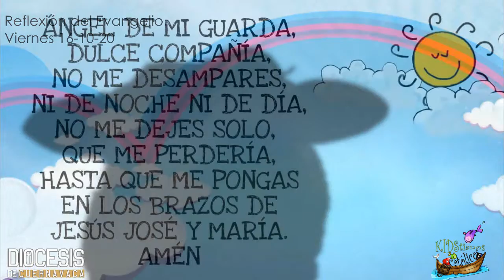REFLEXIÓN DEL EVANGELIO PARA NIÑOS 16-10-20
¿Has notado que hay personas malas? También hacemos el mal cuando hablamos de los demás, recuerda que el chisme y la envidia dañan nuestro corazón. ¡Cuídate de no aprender esas acciones!